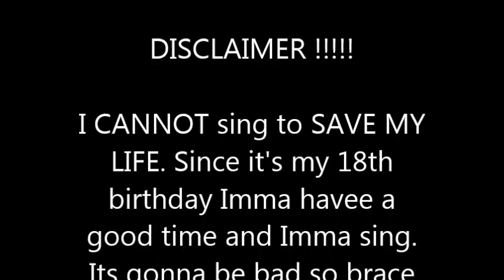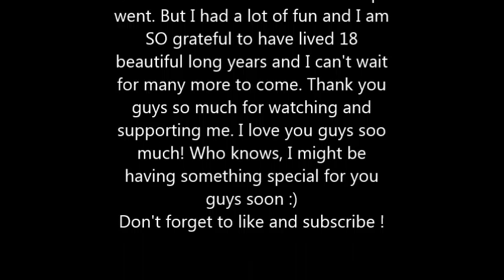Vlog #5 | FETTY WAP CONCERT 18th B-DAY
Hey Loves !

I was fortunate enough to get concert to go see Fetty Wap for my 18 birthday!!!

I hope you guys like it and if you read the description box comment DB and I'll do something special just for you guys!

SC: @isnt_ceelovely